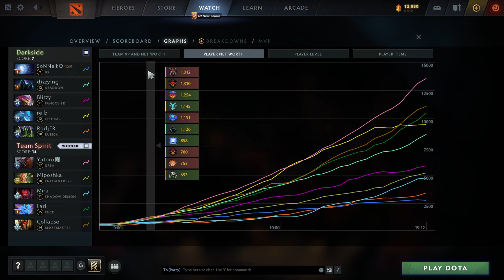TS VS DARKSIDE QUICK GG GAME 1 DPC EEU SEASON 2 ROAD TO TI 12 (DOTA2 2023)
TS VS DARKSIDE
GAME 1 DPC EEU SEASON 2
ROAD TO TI 12 (DOTA2 2023)